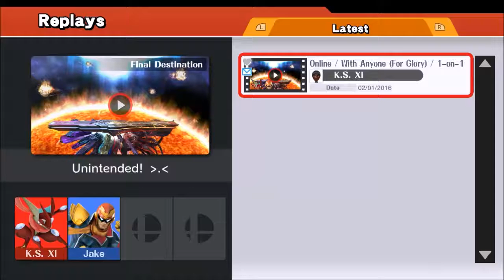Super Smash Bros. 4 Wii U - Replays 15